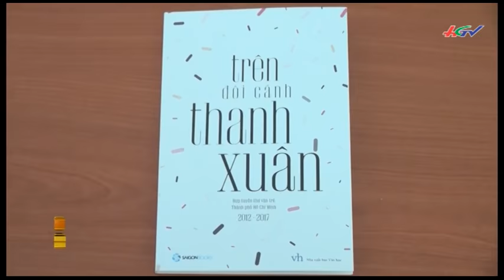HGTV | Văn hoá toàn cảnh: Người Aymara đón năm mới theo phong tục cổ xưa (24/6/2017)